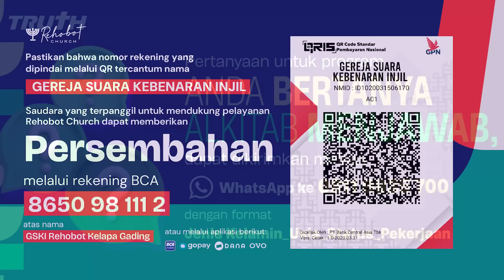CARA MENGHADAPI SUAMI YANG TIDAK JUJUR? | ABAM (1017) | Pdt. Dr. Erastus Sabdono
Bagaimana cara menghadapi suami yang tidak pernah jujur dalam masalah keuangan? Uangnya selalu dibuat untuk keperluan hobi

0:00 Intro
0:14 Untuk bisa ikut teladan Tuhan Yesus apakah bisa sempurna mengingat kita ada gen yang diturunkan dari orang tua kita yang sudah berdosa? Apakah yang Mulia Tuhan Yesus ada gen sifat yang diturunkan dari Bunda Maria sifatnya yang lemah lembut dan karakter orang tua-Nya meski hanya pinjam rahim Bunda Maria? Bagaimana karakter orang tua kita yang berbeda, ada yang buruk karena kodrat dosa?
6:11 Kami memiliki teman yang bermasalah dalam hidupnya, tidak memiliki pekerjaan, menikah dua kali, punya bayi di usia kurang lebih 50 tahun dan mengandalkan bantuan finansial rumah tangganya kepada teman-teman SMA. Komunitas kami sudah beberapa kali membantu yang bersangkutan baik berupa uang, tawaran pekerjaan maupun siraman rohani, namun tidak berdampak pada perubahan perilaku dan pola pikirnya. Apakah kami dapat mengandalkan bantuan psikologis dan tuntunan dari para hamba Tuhan GSKI Rehobot untuk menyelamatkan teman kami tersebut?
8:40 Acara ABAM sangat memberkati buat umat baik jemaat GSKI maupun mereka yang tidak berjemaat di GSKI, itu yang saya rasakan. Apalagi saya juga melihat Bapak juga begitu tanggap atau menyikapi setiap pertanyaan dengan positif dan solutif. Usul saya acara ABAM ini jangan sampai dihentikan atau distop dengan alasan apa pun, karena sangat memberkati umat kalau bisa sampai “Langit Baru Bumi Baru” seperti juga Doa Pagi.
13:43 Penjelasan Bapak di seminar monotheisme tidak sinkron dengan penjelasan oleh salah satu pendeta GSKI mengenai Kristus di Perjanjian Lama, mohon penjelasannya Pak.
14:48 Di asrama dia mengalami banyak "pressure" dari kakak tingkatnya mungkin ada semacam senioritas di asramanya (jadi setiap kali dia berbuat kesalahan dia selalu dimarahi dibentak dan diungkit terus menerus). Jika mereka ada semacam rapat kamar setiap minggu di depan banyak orang dan hal itu membuat anak kami sangat ketakutan. Sekarang dia melukai dirinya memakai benda tajam dan dia meminta saya untuk keluar saja dari situ padahal dalam waktu 1 bulan lagi kakak tingkatnya itu sudah selesai. Namun, anak kami selalu hidup dalam ketakutan serta selalu sakit, kami sarankan sama anak kami untuk sabar, kuat, tetap semangat dan menaruh harapan sama Tuhan sampai kakak tingkatnya itu lulus. Apa yang harus kami lakukan dalam hal ini? Apakah keputusan kami menyarankan agar anak kami tetap sabar, kuat dan "stay" di sana sudah benar?
22:23 Saya hanya memohon lagi kepada tim ABAM agar bisa memberi binaan selanjutnya kepada anak binaan yang sudah keluar dari Lapas Anak, supaya nantinya tidak kembali ke pelanggaran hukum yang sama, melainkan tetap bisa di dalam bimbingan yang benar. Saya beberapa kali meminta bantuan ke pendeta lokal di mana asal mereka, tapi tidak ada tanggapan dan saya sudah berkoordinasi juga dengan teman teman Home Nusantara 4 mereka menanggapi dengan baik.
26:31 Bagaimana cara menghadapi suami yang tidak pernah jujur dalam masalah keuangan?
27:10 Saya punya pergumulan yaitu saya beda iman dengan suami, anak saya juga terjebak kisah asmara yang salah yaitu beda iman. Saya sudah berusaha mengingatkan, tetapi tidak diindahkan. Bagaimana saya menyikapi anak saya yang menentang dan memberontak ini? Saya sudah berusaha membimbing untuk dekat dengan Tuhan selama 18 tahun ini. Apakah saya salah kalau melepaskan anak saya begitu saja meski batin ini menjerit?